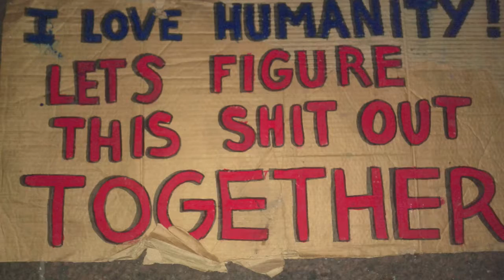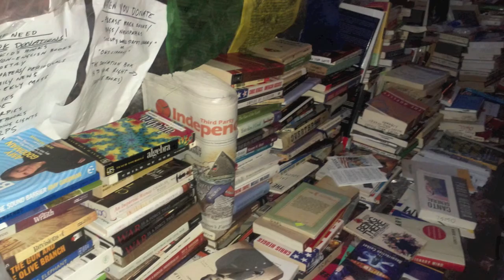occupywallstreet - A quick look into a day of peaceful protest (Occupy Wall Street)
I spent the day downtown and was so inspired by the people, I took some pictures with my smartphone and made this video. Please share, I think it will inspire others.